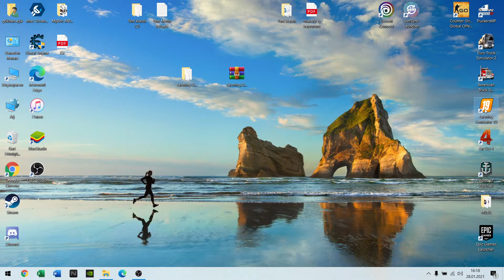Farming Simülatör 19 Türkçe Yapma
Merhabalar MDGAGAME oyun kanalımıza hoşgeldiniz.Desteklerinizi bekliyoruz Bir çok Video sizlerle olucaktır..